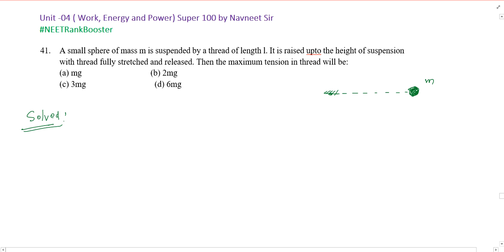A small sphere of mass m is suspended by a thread of length l. It is raised up to the height of